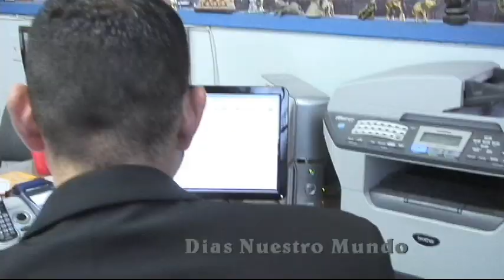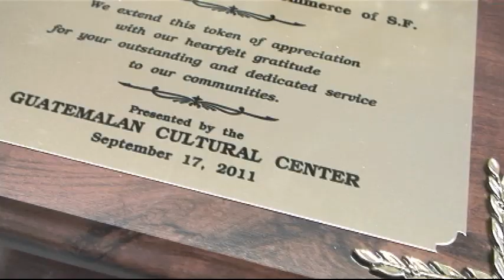GUATEMALTECOS EN SAN FRANCISCO CALIFORNIA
Buenos Dias Nuestro Mundo, recientemente, visito la ciudad de San Francisco y tuvo la oporunidad de conocer de primera mano la ingerencia de la comunidad guatemalteca en dicha ciudad.
Nuestra corresponsal, Sofia Sierra realizo una entrevista con el Sr. Alvaro Francisco Bonilla, presidente del Centro Cultural Guatemalteco.